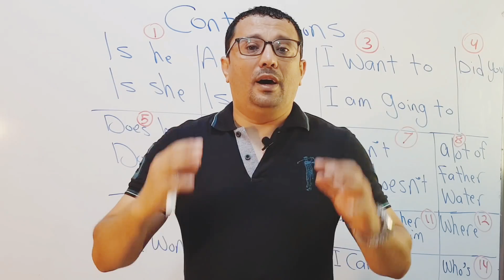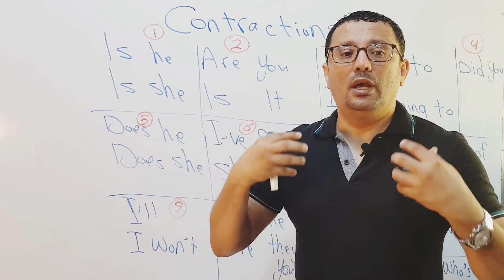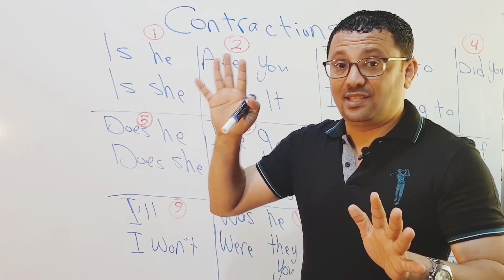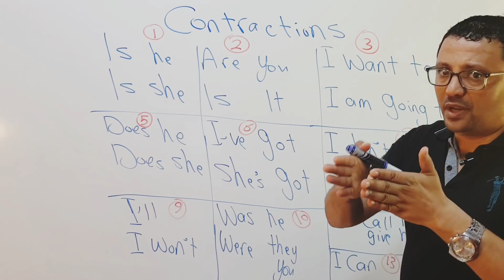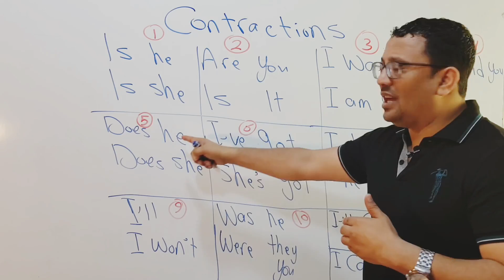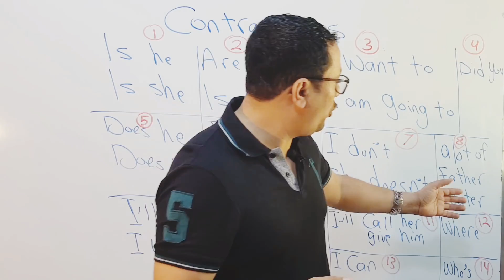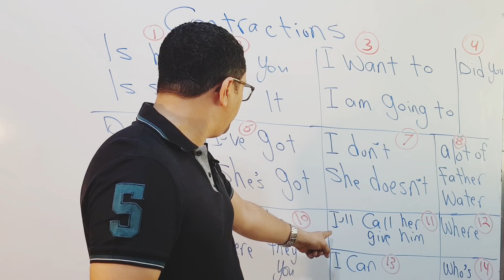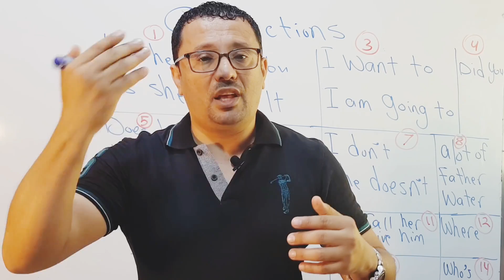إذا إستوعبت هذا الدرس أضمن لك أن تفهم الأمريكان بكل سهولة!!